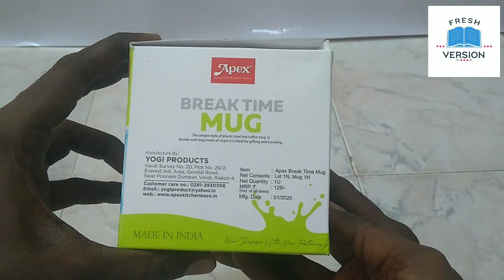Apex Break Time Mug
Apex Mug Hot and Cold